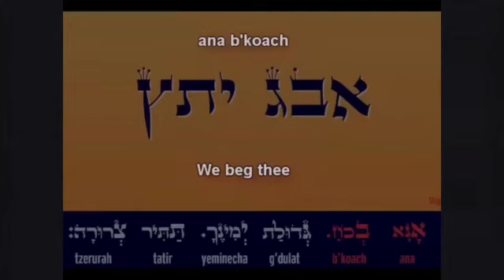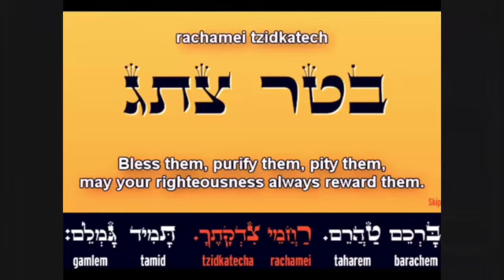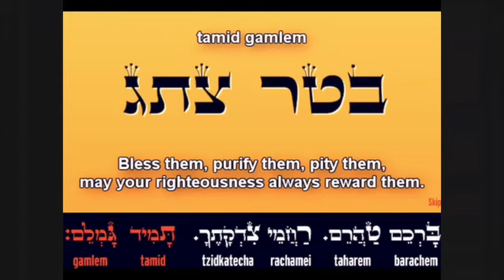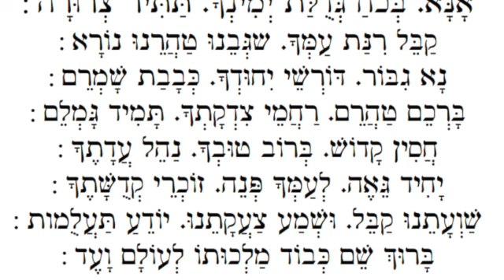Ana B'Ko'ach ~ אָנָּא בְּכֹחַ